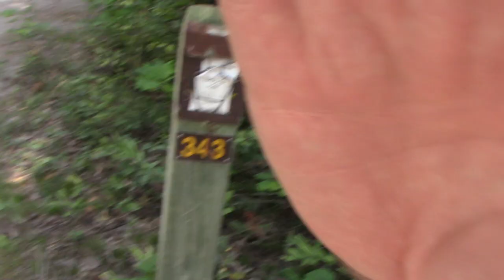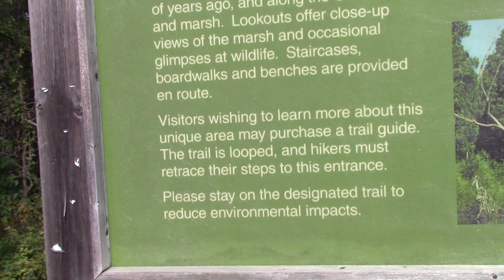Sandbanks Provincial Park 2018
Join us as we spend labour day weekend exploring the famous Sandbanks Provincial Park in Ontario, Canada.